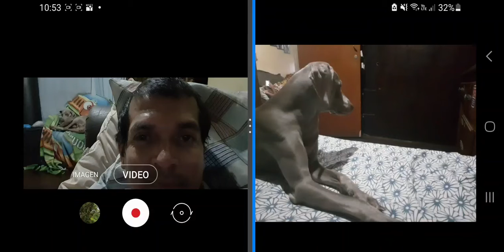WEIMARANER Entrenamiento 💪// CÓMO disminuir SU NATURALEZA de perro 🐶 🐕‍🦺 BRUSCO AL JUGAR/^3..2..1..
ENTRENAMIENTO